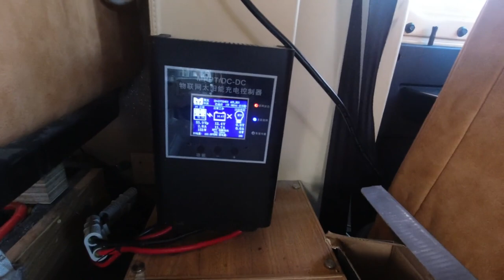终于和昔日队友会和，咱们先抢个人，晚上再来一顿火锅【流浪的独孤老狼】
终于和昔日队友会和，太搞笑了